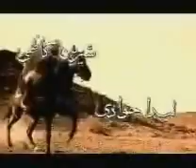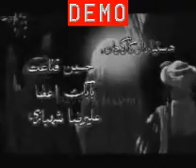IMAM ALI RAZA(AS) MOVIE PART 1(A) URDU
THIS FILM ON LIFE OF 8TH IMAM ALI RAZA(AS)